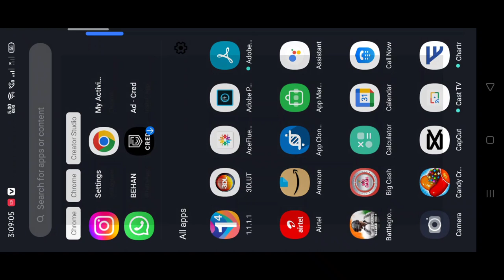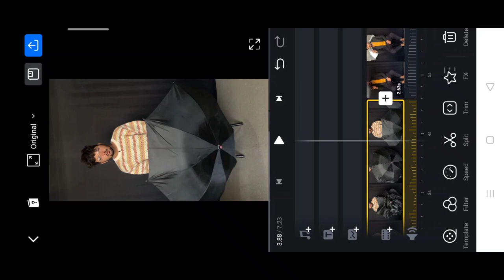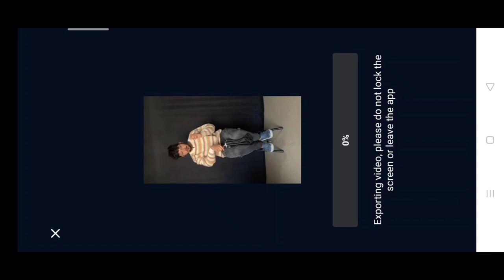KRISHHNNA जैसा dress changing reel video कैसे बनाए | how to shoot reel video like Krishna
krishna reels editing
krishna reels video editing
krishna gawali video editing
Krishna video editing,how to make reels like krishna
Krishna video editing tutorial
krishna new reels video editing
krishna reels video
krishna reels secrets
Slow motion video editing,krishna,krishhhhnna reels editing,krishna editing,af editing tips